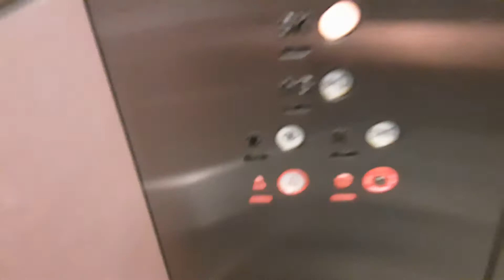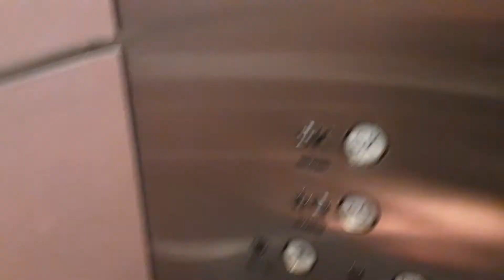Montgomery Kone skywalk Lift | 700 Walnut | Des Moines IA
Pretty nice